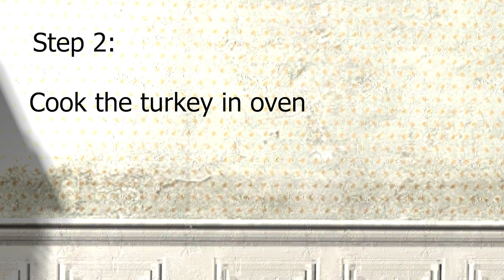How to cook Turkey in gmod